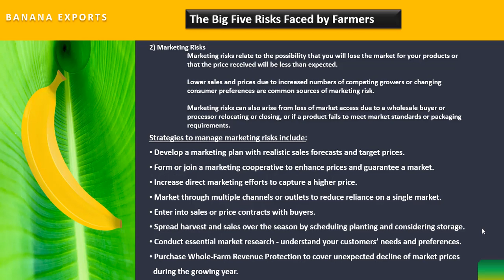Banana exports from India Packaging and Risks | Import export business course